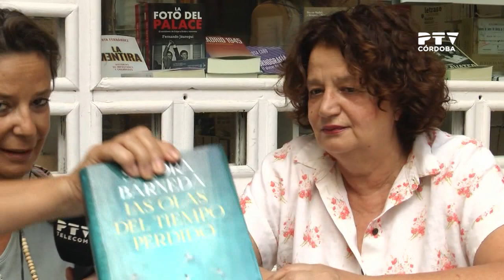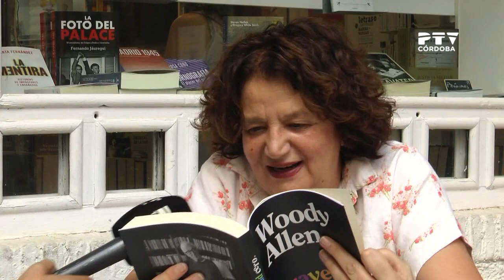Recomendaciones literarias en 'La República de las Letras' 📚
📺| ¿Quieres estar al día de toda lectura indispensable para esta semana? 📚📖

➡️ Como siempre... ¡nos ponemos en manos de LaRepúblicaDeLasLetras! 🔤